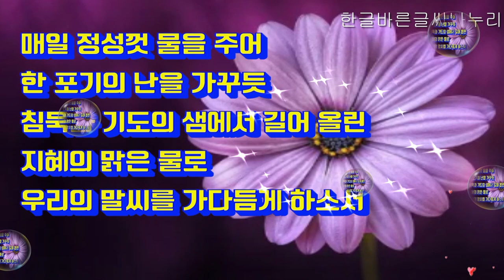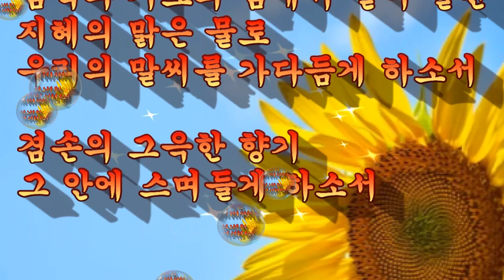(좋은 시) 매일 우리가 하는 말은~이해인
말로써 말 많으니 말을 말까 하노라~
일상생활 속에서 말을 하고 난 뒤에 후회하는 일~
말 때문에 서로 간에 시비가 붙는 일~
늘 하는 말인데도 언어 습관 때문에
다른 사람들과의 관계가 가까워지기도 멀어지기도 합니다.
이해인 수녀님의 '매일 우리가 하는 말은' 좋은 시로
언어 습관에 대한 수양을 해 봅니다.
만나는 사람들에게 향기 고운 말로
향기로운 여운을 남기는 아름다운 4월 되세요.

매일 우리가 하는 말은~이해인~

매일 우리가 하는 말은
역겨운 냄새가 아닌
향기로운 말로
향기로운 여운을 남기게 하소서

우리의 모든 말들이
이웃의 가슴에 꽂히는
기쁨의 꽃이 되고
평화의 노래가 되어
세상이 조금씩 더
밝아지게 하소서

누구에게도 도움이 될 리 없는
험담과 헛된 소문을
실어 나르지 않는
깨끗한 마음으로
깨끗한 말을 하게 하소서

늘 상대방의 입장을 헤아리는
사랑의 마음으로
사랑의 말을 하게 하시고
남의 나쁜 점보다는
좋은 점을 먼저 보는
긍정적인 마음으로
긍정적인 말을 하게 하소서

매일 정성껏 물을 주어
한 포기의 난을 가꾸듯
침묵과 기도의 샘에서 길어 올린
지혜의 맑은 물로
우리의 말씨를 가다듬게 하소서

겸손의 그윽한 향기
그 안에 스며들게 하소서